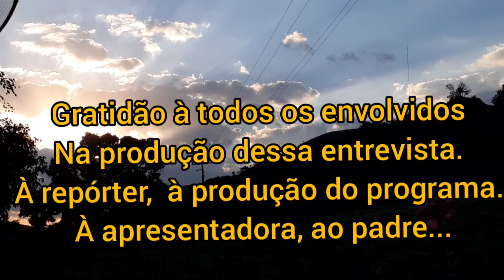NOSSA ENTREVISTA PARA TV APARECIDA | MUITA EMOÇÃO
Olá meus lindos e lindas! Me chamo Vera Lucia, sejam bem vindos (as) ao meu canal.

Mimos, cartas ou outros assuntos:

caixa postal:

CEP - 5533000